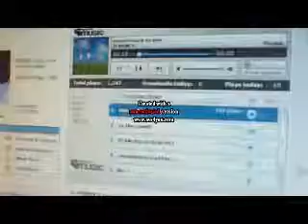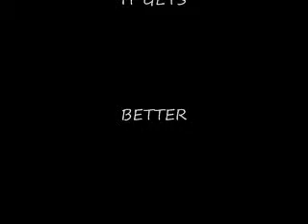TEAM BILLS DAY 5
getlive165